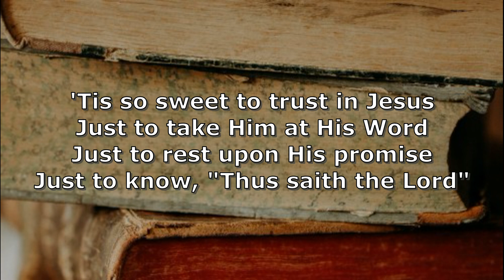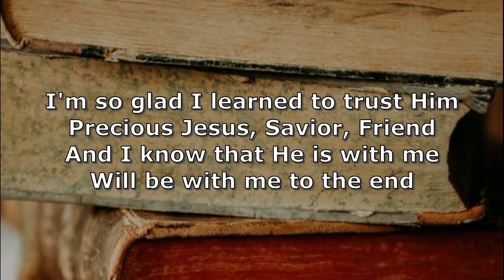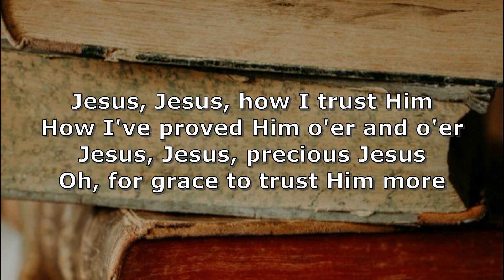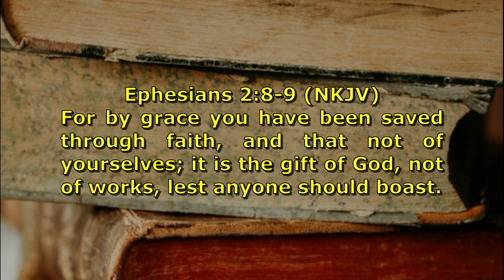Tis So Sweet to Trust in Jesus (Lyric Video) - Casting Crowns